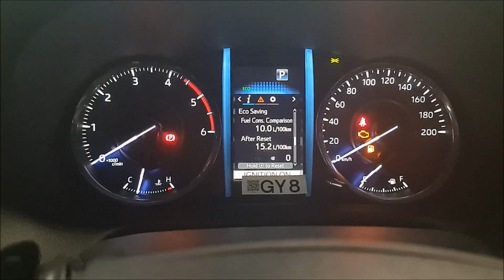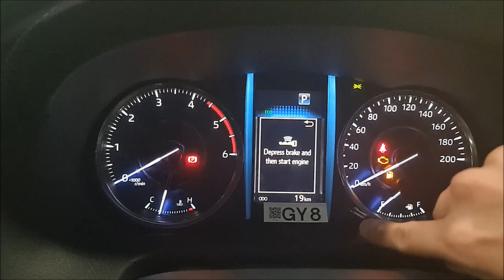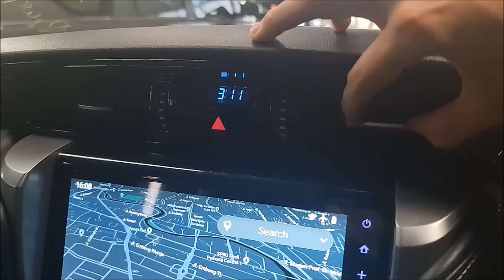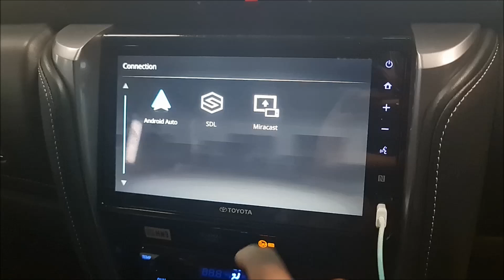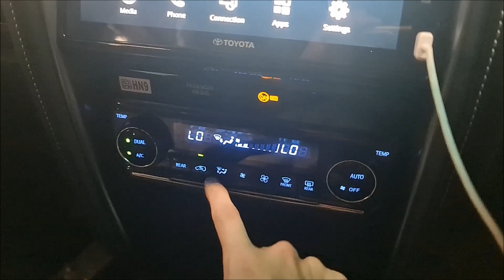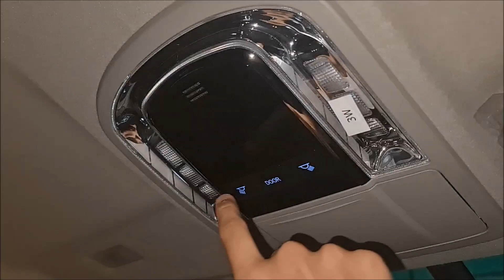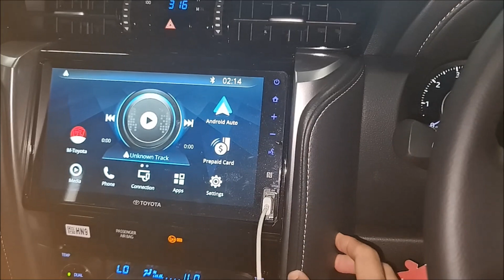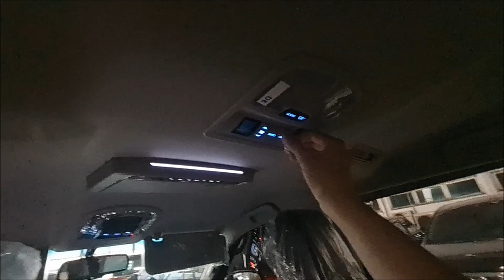Walkaround Toyota Fortuner VRZ Facelift [AN150] Improvement (2021) - Indonesia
Rp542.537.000,- (OTR Surabaya Oktober 2021)
Pemesanan daerah Gerbangkertosusila hub: Hadi